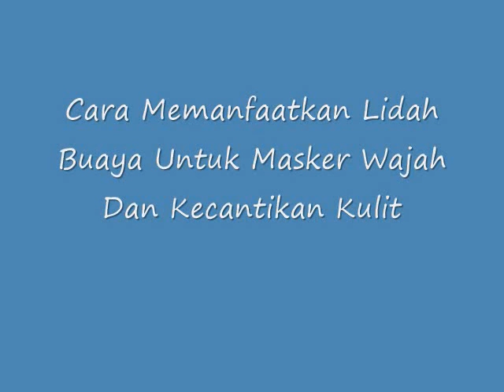LUAR BIASA!! Inilah Cara Memanfaatkan Lidah Buaya Untuk Masker Wajah Dan Kecantikan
Cara Memanfaatkan Lidah Buaya Untuk Masker Wajah Dan Kecantikan